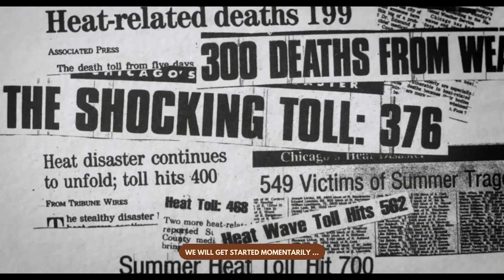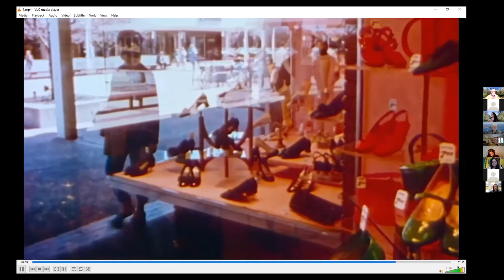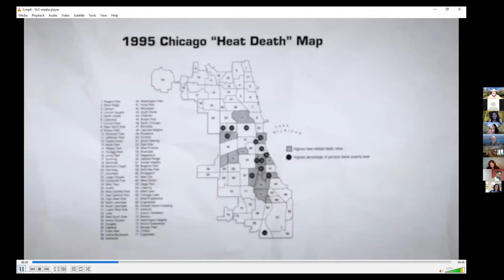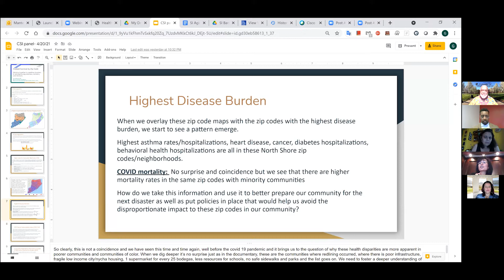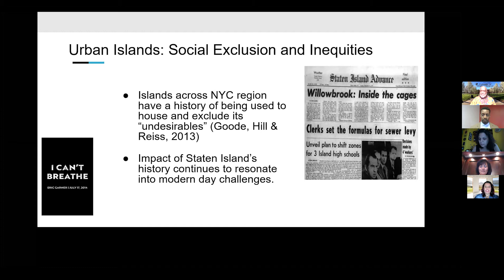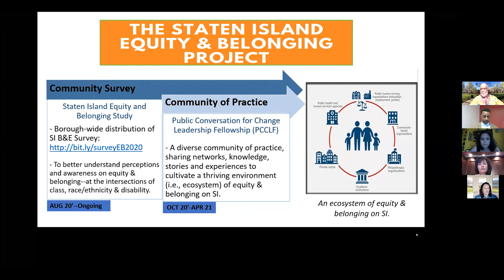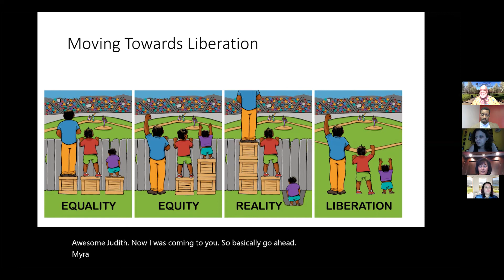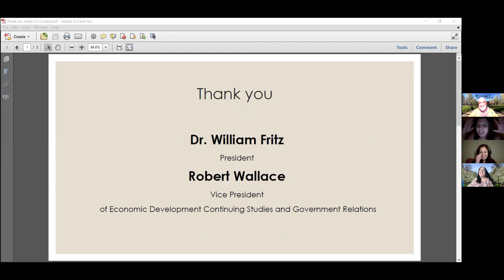Cooked: Survival by Zip Code, Racism as a Public Health Crisis | Panel Discussion | April 28, 2021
In Cooked: Survival by Zip Code, filmmaker Judith Helfand examines the racial disparities of deaths caused by Chicago’s 1995 heat wave and the disproportionate impact on communities of color.

CSI will moderate a panel discussion where Director Judith Helfand and fellow panelists discuss racism as a public health crisis. During the discussion we will explore the current pandemic through the lens of racial justice. Panelists will share how together we can redefine “disaster” and reimagine preparedness, resiliency, and recovery.

Participants are encouraged to view the Cooked film prior to the event. The film can be currently viewed at PBS.

Moderator:
Dr. Paul C. Archibald - Assistant Professor, CSI Department of Social Work

Panelists:
Judith Helfand - Director and Producer
Dr. Mayra Humphreys - Associate Professor, CSI Department of Social Work
Dr. Torian Easterling, Appointed First Deputy Commissioner, Chief Equity Officer, Department of Health
Dr. Ginny Mantello, Director, Health & Wellness, Office of the Staten Island Borough President

The event is part of the Racial Equity, Social Justice and Sustainability Series hosted by the Office of Sustainable Community Planning in collaboration with:
CSI Library
CSI Department of Social Work
CSI Tech Incubator
The views and opinions expressed in this video are those of the guest speakers and do not necessarily reflect the official policy or position of the CSI Tech Incubator, the College of Staten Island, or the City University of New York. Our guest speakers are invited to share their expertise on specific topics, but they are not affiliated with the CSI Tech Incubator, the College of Staten Island, or the City University of New York unless otherwise stated.